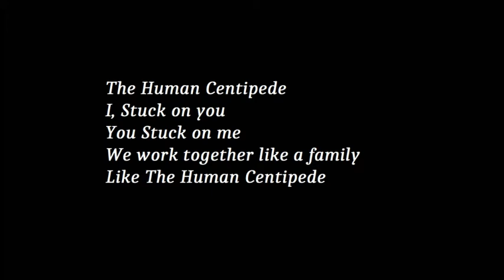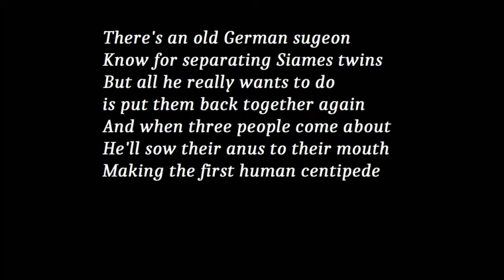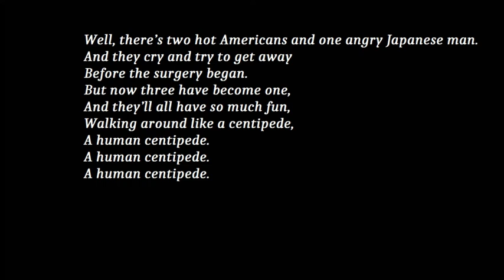The Human Centipede Song Lyrics